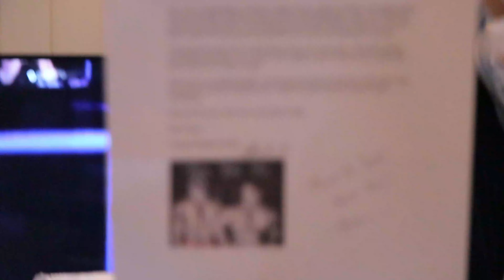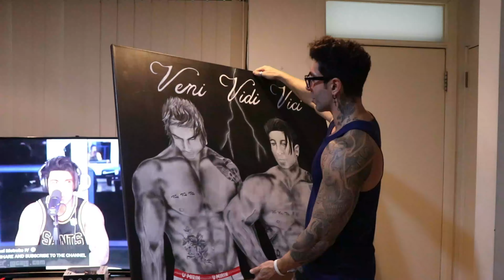Chestbrah Cries after receiving gift from fan! (Emotional, Zyzz)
Hello everyone!

I hope you all enjoy this episode, this was very emotional for me, thank you very much Christine for the amazing gift, you are extremely talented. If any of you have anything amazing or have gifts feel free to send them to me and i will have them featured in a video.

Legacy Physiques my coaching app is also now launched! Hope to see you all on there!